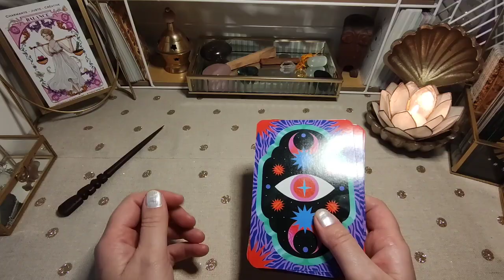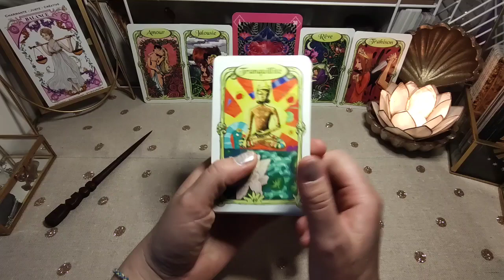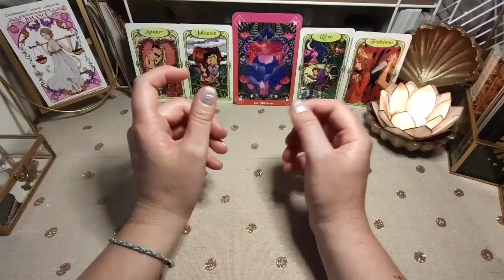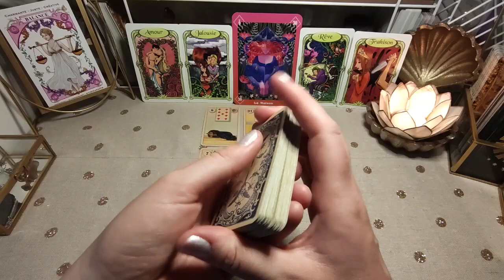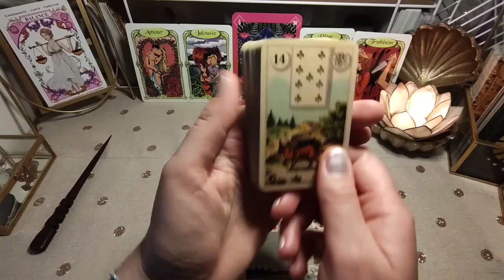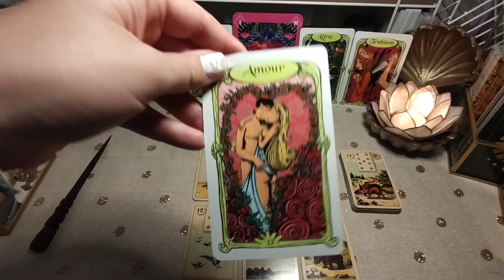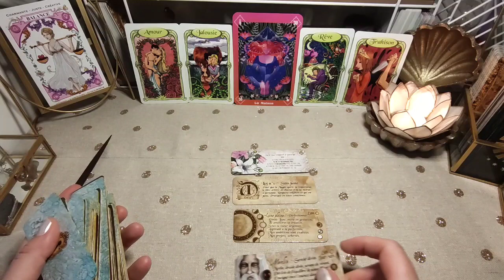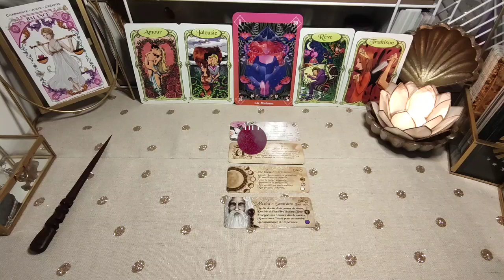BALANCE AVRIL 2024✨Le bonheur à l'abri des regards✨balance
Oracle du mois  pour le signe Balance ✨Signe solaire, ascendant, lunaire.

0:00 Intro & blabla
02:02 Tirage général

⚠️ POINTS IMPORTANTS:
1/La guidance doit vous aider à :
-vous reconnecter à votre instant présent pour mieux construire votre avenir.
-faire appel à votre sagesse intérieure.

2/-Ne mettez pas d'attente sans action.
-Libre arbitre et discernement sont importants et nécessaires.

3/-Guidances sans complaisance.
-La majorité des guidances que j'effectue n'ont pas de temporalité fixe, et leurs énergies sont glissantes dans le temps, c'est pourquoi accueillez-les en résonance à votre instant présent. Rien n'est figé.

4/⚠️ RAPPEL IMPORTANT:
Les guidances ne se substituent pas à un avis/suivi médical et/ou psychologique. Elles sont un outil d'aide ponctuelle pour améliorer votre quotidien mais en aucun cas à vocation thérapeutique ou médicale.

Si vous souhaitez une extension à cette guidance ou une guidance individuelle, n'hésitez pas à visiter mon site en cliquant sur le lien
ATTENTION: les commandes de guidance se font uniquement sur ma boutique en ligne.